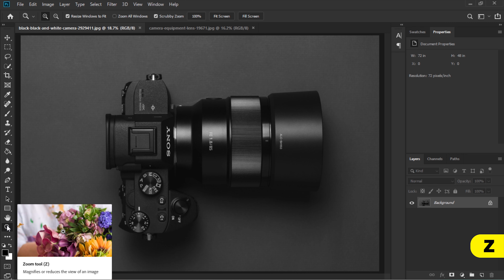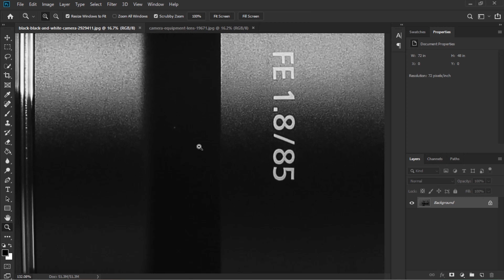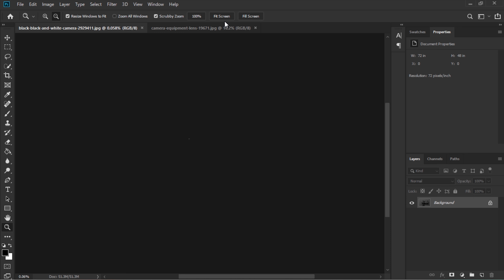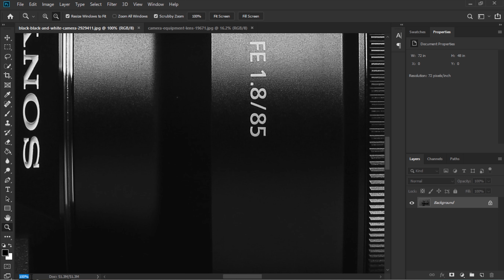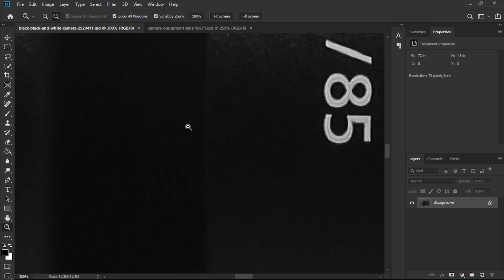Zoom Tool #37 Photoshop complete Course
Hi friends this is class 37 of Adobe Photoshop complete course in Hindi language and in this video, you will learn about Zoom Tool. I tried to cover all basic things about the above tools in this video so please watch this video till the end.